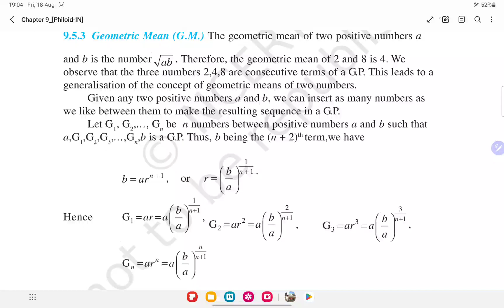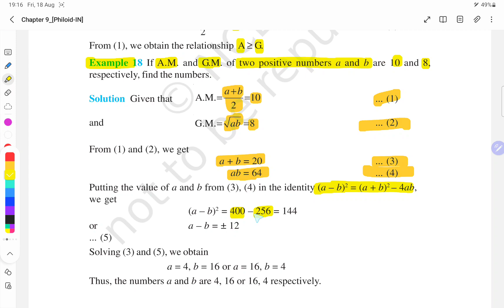GM with example